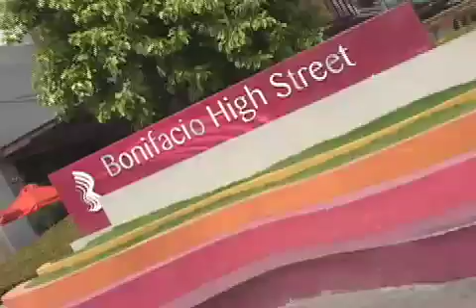DropZone-1st CWC Airsports Extreme Show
Press conference in ROX